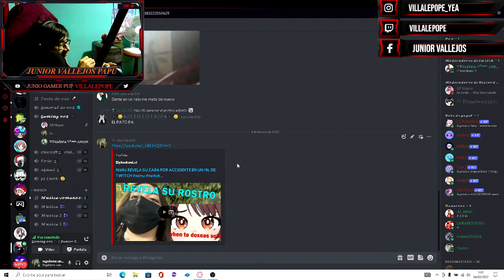la violeta esta rara a las 5 de la mañana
lik